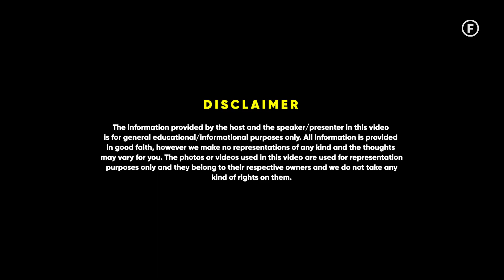Is Rahul Gandhi Not The Right Fit For Prime Minister? Raj Shamani Clips